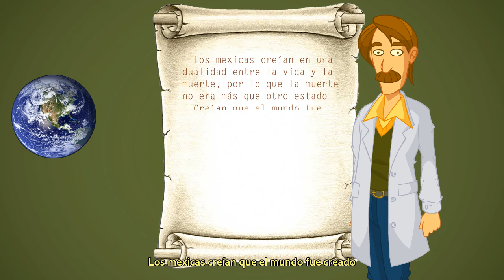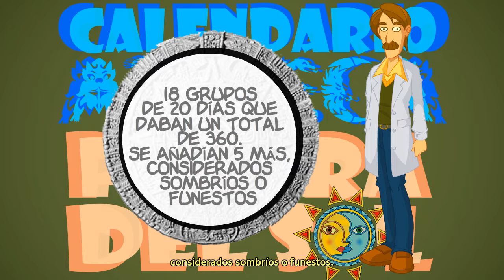Historia de México - Los Mexicas | Videos Educativos Aula365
Aprende sobre los mexicas junto a Aula365!

De acuerdo con los relatos de los conquistadores españoles, al llegar al valle de México hallaron una ciudad fundada en medio del lago, en su centro se encontraba el templo mayor con una pirámide de más de 60 metros de altura. Era Tenochtitlán, la ciudad mexica.

▶ ¡Si te sirvió danos un Like y comenta qué te pareció!